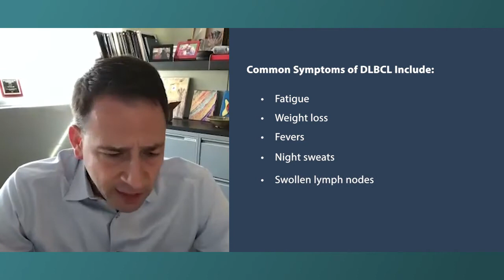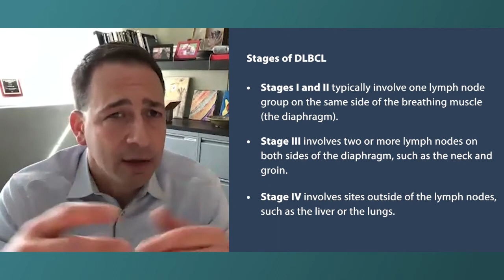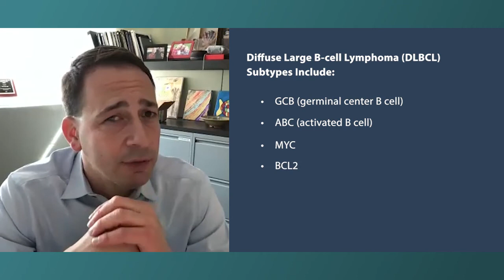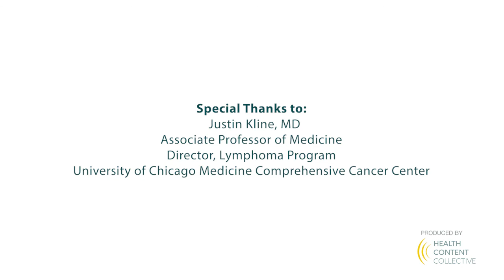An Expert Defines Diffuse Large B-Cell Lymphoma (DLBCL)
What is diffuse large B-cell lymphoma? Dr. Justin Kline defines DLBCL from symptoms to staging and explains how the condition progresses through the body.

Dr. Justin Kline is the Director of the Lymphoma Program at the University of Chicago Medicine.